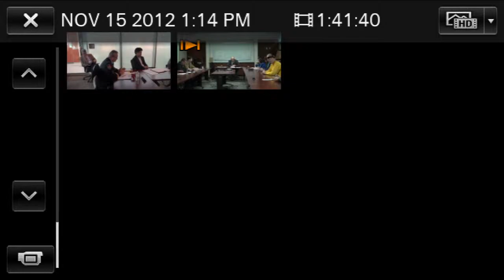HECFI Board 15 Nov 12